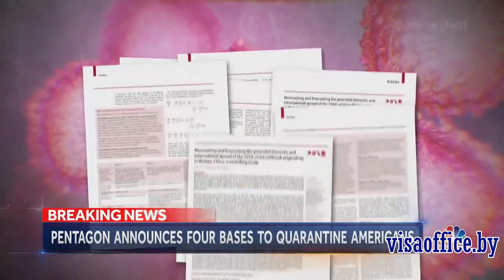Коронавирус и виза в США. Ограничения въезда в США.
США приостанавливает въезд большинства иностранных граждан, которые физически находились в любой из перечисленных ниже стран в любой момент времени в течение 14 дней до их запланированного прибытия в Соединенные Штаты: Иран, Китай (исключая особые административные районы Гонконг и Макао), страны Европы, известные как страны Шенгенского соглашения.